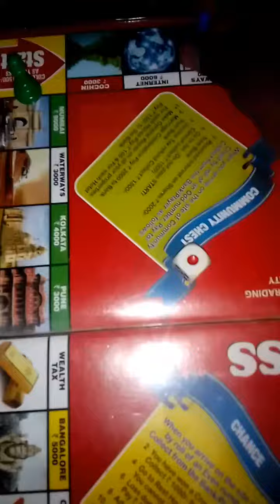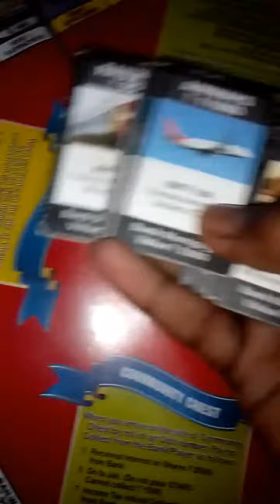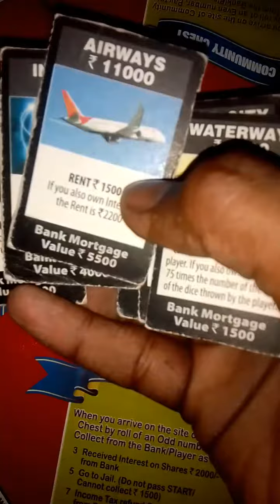How to play business watch full video like share subscribe and comment bye friends